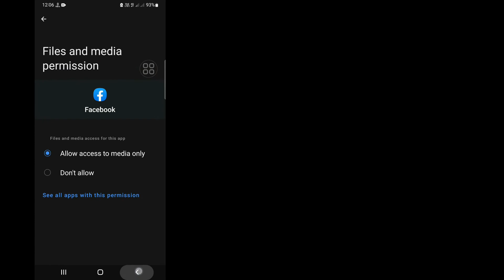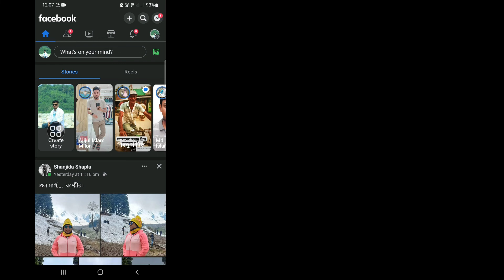How To Enable Facebook Story Music Option (2023) | Fix Facebook Story Music Not Showing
Do You Want To Enable Facebook Story Music Option In 2023? If Yes This Video Is For You. In This Video I Will Show You How To Enable Facebook Story Music Option. I Will Show The Easiest & Latest Process To Fix Facebook Story Music Not Showing. So Keep Watching The Full Video Without Skipped To Learn How To Enable Facebook Story Music Option (2023) | Fix Facebook Story Music Not Showing.

Your Quire About How To Enable Facebook Story Music Option :

Why can't I add music to my Facebook stories?.
How do I get my music to show up on my Facebook stories?.
Which country has music story on Facebook?.
How do I fix my Facebook story not showing?.